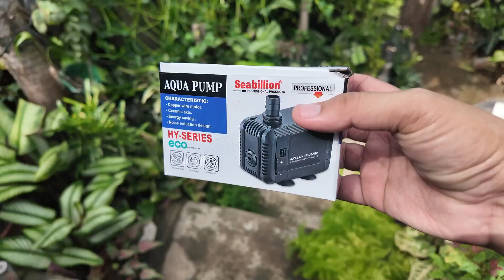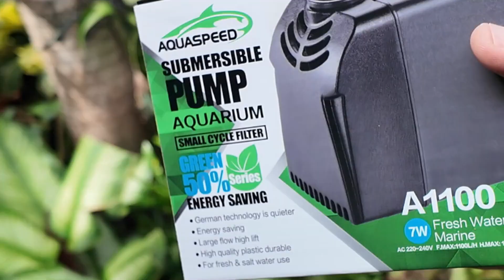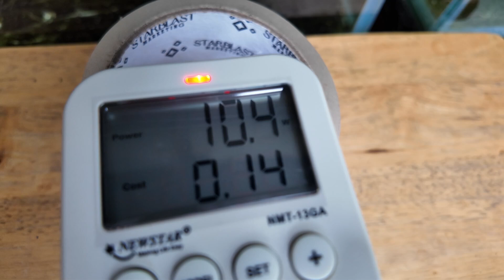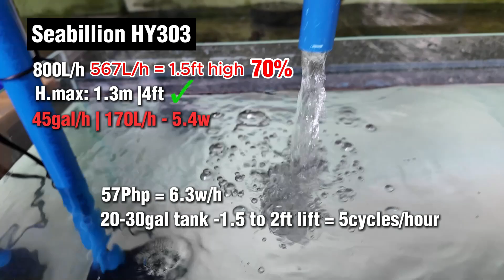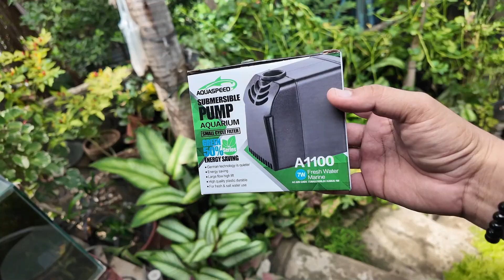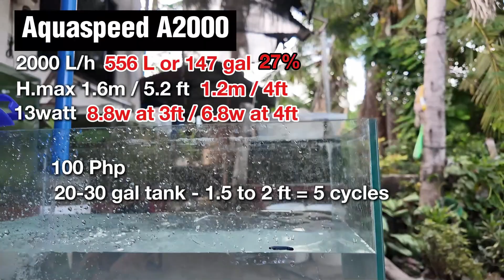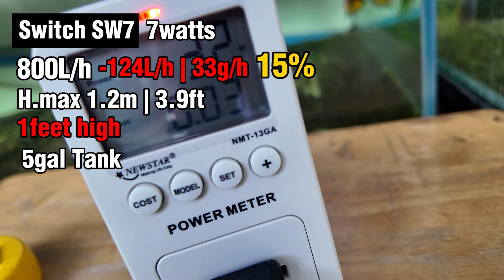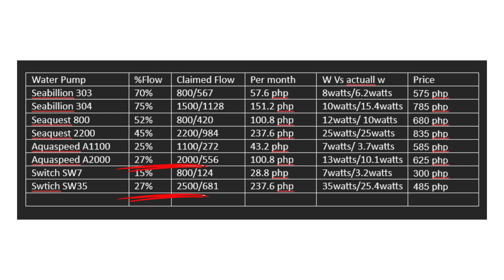Water Pump Reality Check: Actual vs. Claimed Flow Rates & Wattage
In this video, we dive deep into the world of water pumps, comparing actual vs. claimed flow rates and wattage to uncover the truth behind the numbers. We'll show you the best aquarium water pumps, helping you find the perfect fit for your tank. Plus, we'll calculate how much these pumps will impact your electricity bill, so you can make an informed decision. Don't miss our expert tips on choosing the right flow rate for your aquarium's needs!

GET 10 pesos discount on your next water pump purchase

All about freshwater fish's hobby and how to take care of them. We share some tips and tricks on how to take care of your aquarium and pond fishes. If you want to get into the aquarium hobby, follow us and we assure you that we will share as far as we know about the hobby.